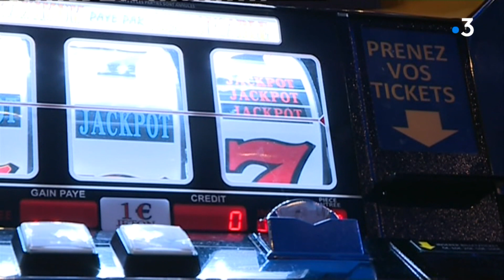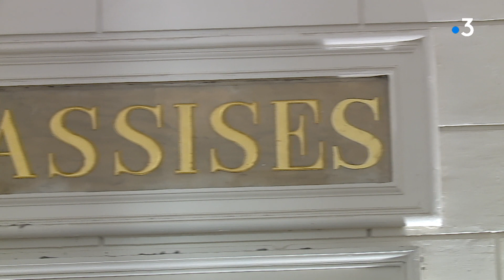Nîmes : 5 hommes devant les Assises pour le braquage du Casino d’Allègre-les-Fumades près d’Alès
Armés et cagoulés, ils sont soupçonnés d’avoir volé 40 000 euros dans la nuit du 14 janvier 2019, lors du braquage du Casino d’Allègre-les-Fumades, au nord est d’Alès. Ils ont été interpellés 9 mois plus tard. Les 5 hommes sont jugés durant 5 jours devant les Assises du Gard. Verdict, vendredi.